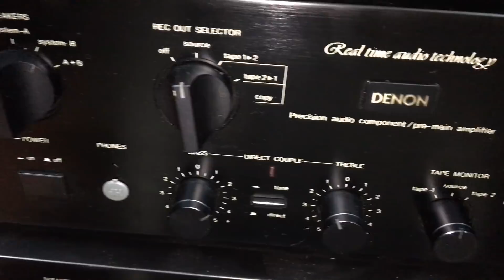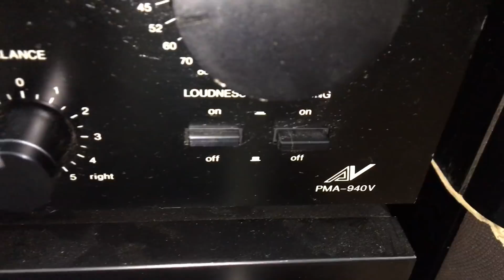Tiếng bass đánh như siêu trầm của loa Yamaha Ns 700X monitor - Hùng Huyền Đoong anh 0984285477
🔶 Loa Yamaha cực gấu - bát đánh quá khủng
Lh : Hùng Huyền - Góc ngã tư thị trấn Đông anh , Hà nội